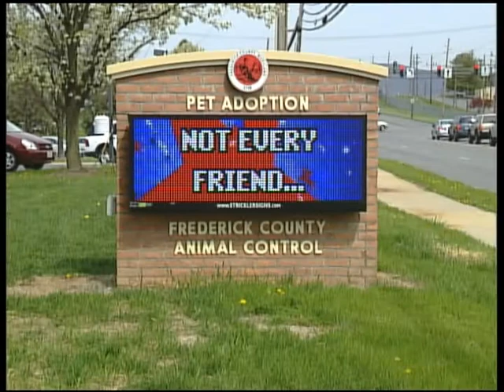Pet Pals: September 15, 2014